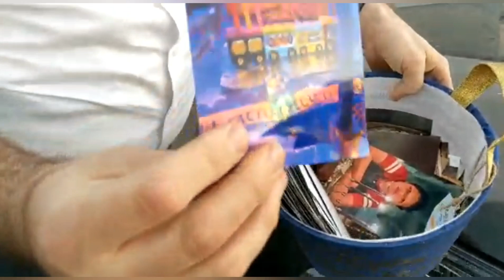Winner of the Chanukah iPad Giveaway!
What an unbelievable way to experience the Chanukah season!!!

If you've been following the Chanukah giveaway contest with us on Social Media then you know how amazing it's been to be lighting Menorah together with so many others each night.

Thank you to all those who took part  - we hope you enjoyed as much as we did!

A big Mazel Tov to the winner (see video below) of a brand new iPad!

Until next year, allow me to be the last to wish you: Happy Chanukah!